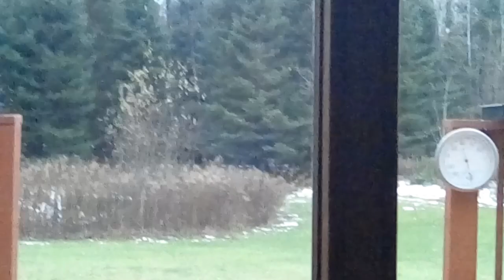Little Deer Zoomie Scares Buck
When this buck came in I was overjoyed to see how big he was. I could tell he was very nervous being out in the day. It was close to rut season so Mum was out of there but her little one, Nanook, stayed to hang with the big guy. Out of know where she took off like a rocket. I couldn't stop laughing.

*Now Open*
Natural Wonder Shop “Where Nature Meets Novelty”
Making purchases contributes to the expansion and growth of my YouTube channel, Natural Wonder of Mother Earth.